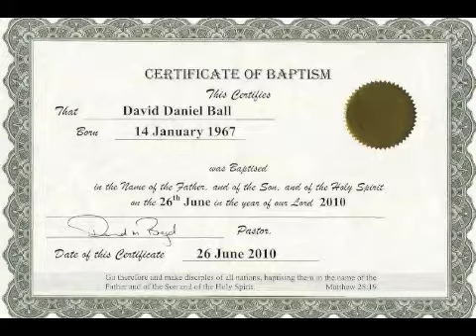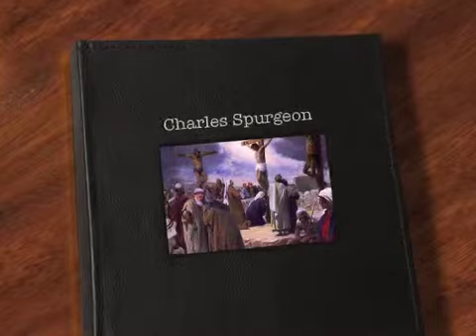Morning and Evening February 8th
AUAWN0209111